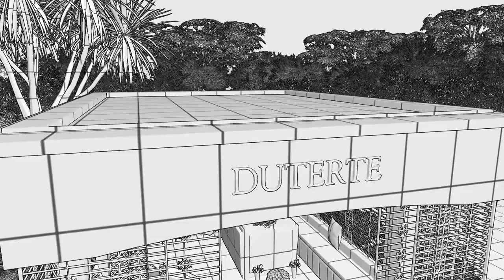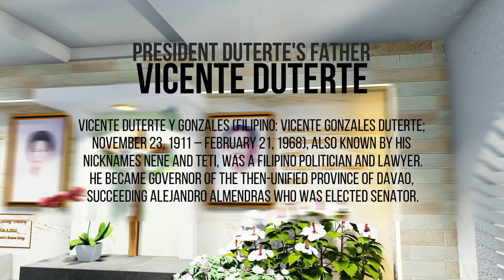President Duterte's Parent | Grave in 3D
President Duterte's Parent | Grave in 3D - EP21a
Existing Grave Design DUTERTE Mausoleum Davao
This is a 3D Animation of the existing Mausoleum of the Duterte Family in Davao at the Roman Catholic Cemetery. FAN-MADE Exterior Design.